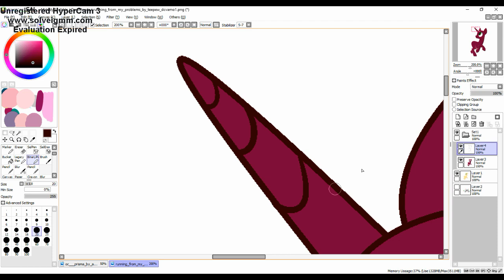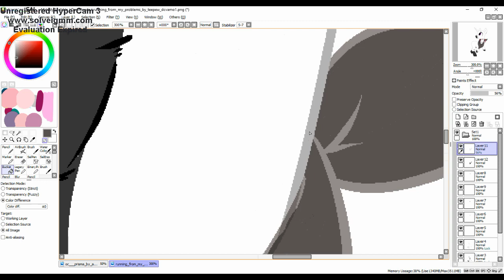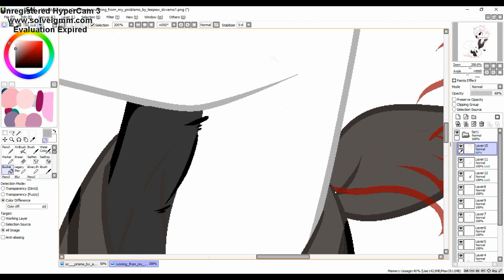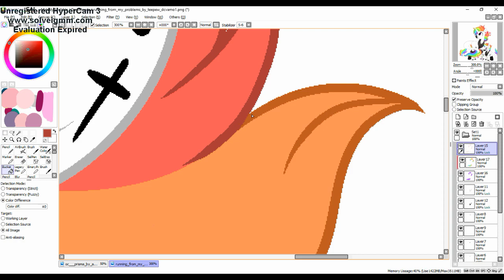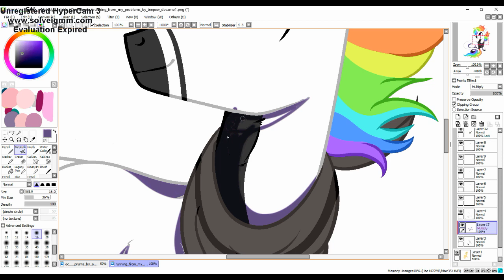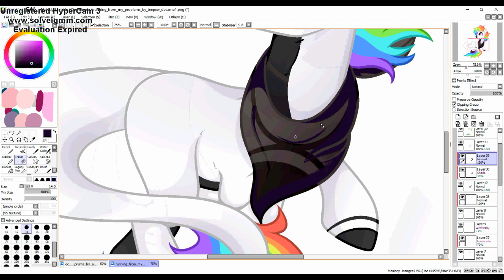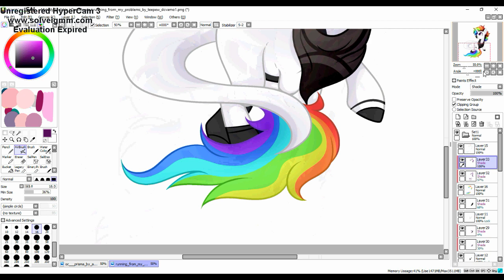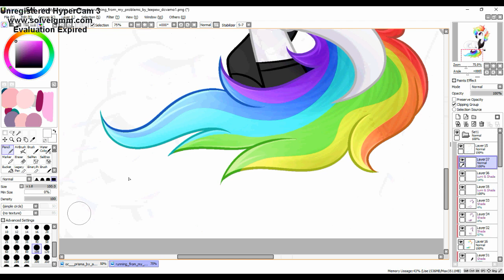art trade with angellight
art trade with Angel Lights

songs by ponies at dawn